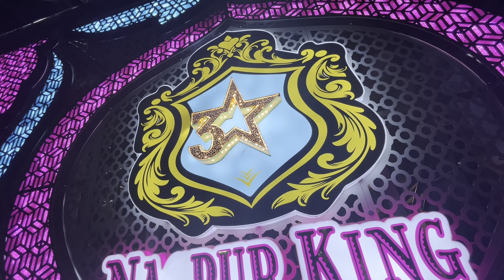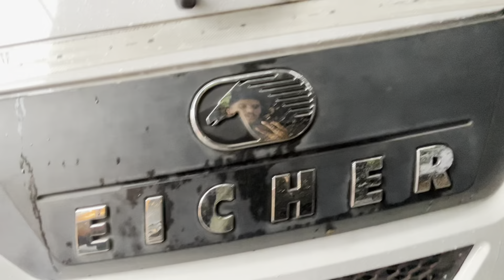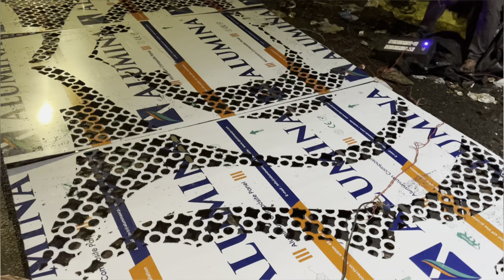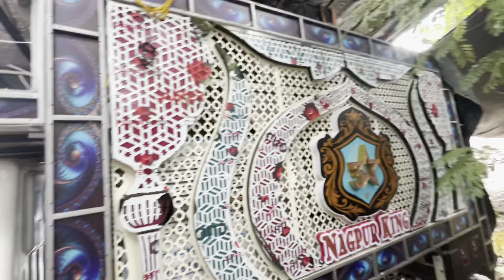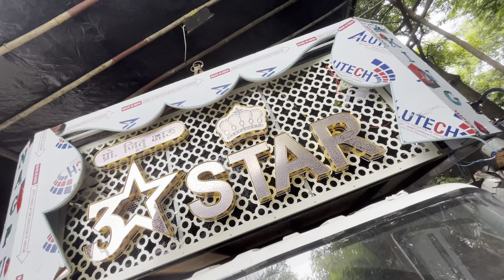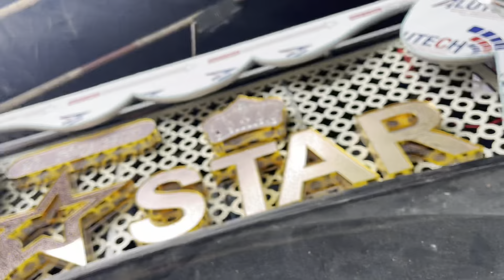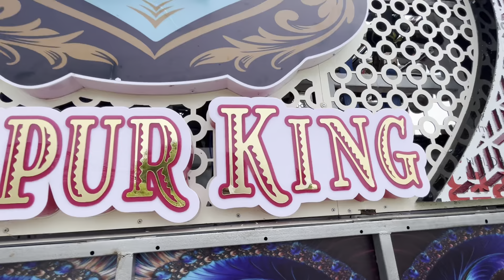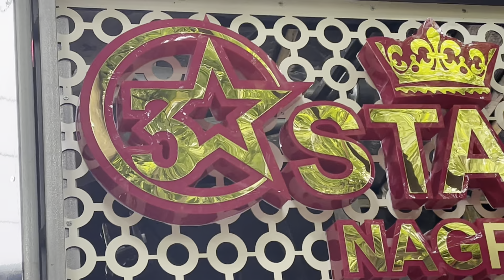Vlog-93 • New Setup - 3 Star Dhumal Nagpur• नया सेटप तो पुरा बवाल है • Phle Se lekar Aakhri Tak 📸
3 Star Dhumal Nagpur
New Setup
Nagpur King 👑
Kunal Creations